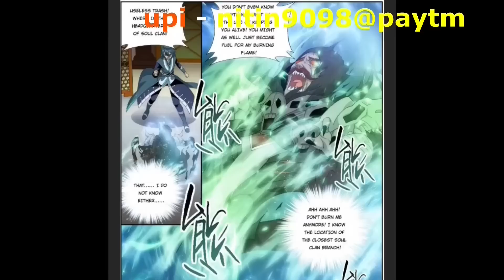Btth 4 supreme realm episode 193 hindi explanation 3n novel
btth 4  episode 193hindi explanation 3n novel